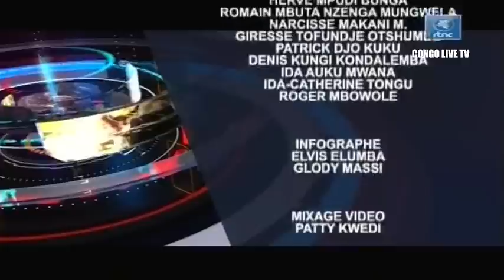🔴RDC : SUIVEZ LE GRAND JOURNAL DE CE LUNDI LE 04.07.2022 RTNC EDITION 07H00